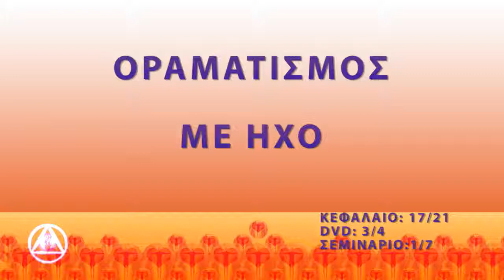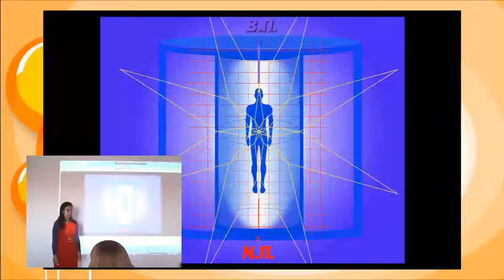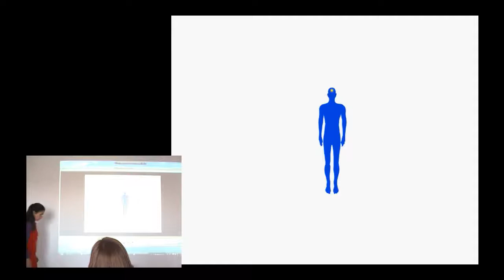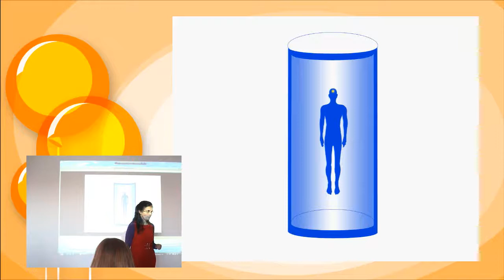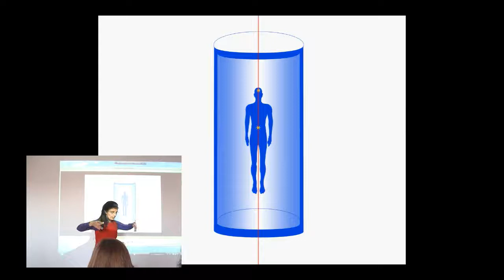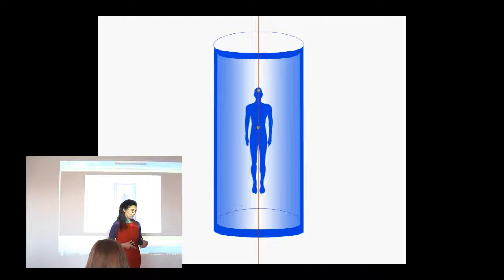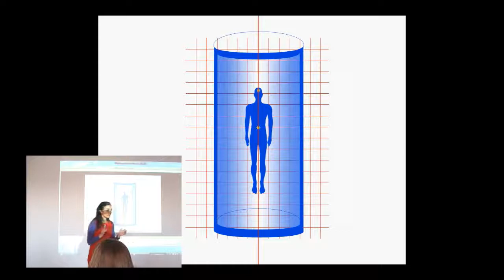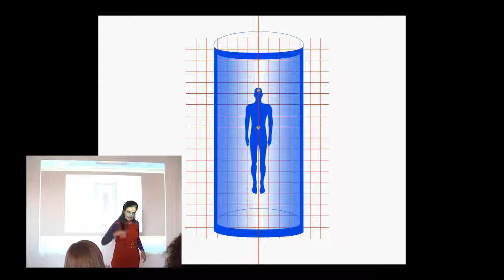Οραματισμός με ήχο, Ιστάμεθα, Ατομικός χωρόχρονος (Ας Χαρούμε) – ENERGY HEALING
Η κατανόηση του Εσωτερισμού και της Επαφής με το Ιόχρου Πυρ απαιτεί βιωματική εμπειρία και θεωρητική γνώση. Για το σκοπό αυτό, η Μαρία Χ. Πετρίτση ανέπτυξε μέσω διαλέξεων και ομαδικών διαλογισμών την ακόλουθη θεματολογία:
1η Επαφή «Ας Χαρούμε»
2η Επαφή «Ας Σιωπήσουμε»
3η Επαφή «Ας Αγαπήσουμε»
4η Επαφή «Ας Σκεφτούμε»
5η Επαφή «Ας Οραματιστούμε»
6η  Επαφή «Ας Θελήσουμε»
7η  Επαφή «Ας μαθητεύσουμε», α΄ και β΄ μέρος

Επικοινωνία:
και στο inbox της σελίδας μας στο facebook

Το σύνολο του διδακτικού υλικού του σεμιναρίου της 1ης Επαφής «Ας Χαρούμε»